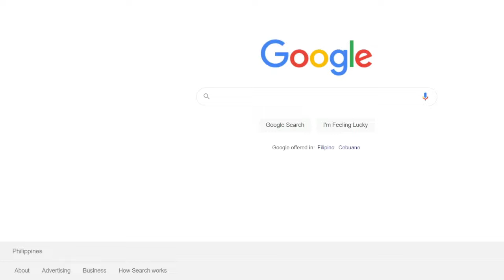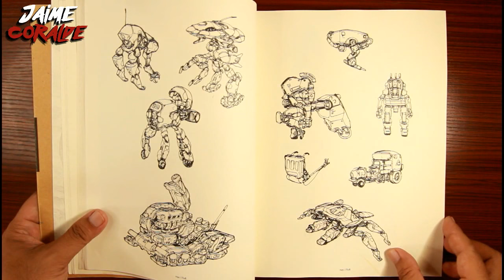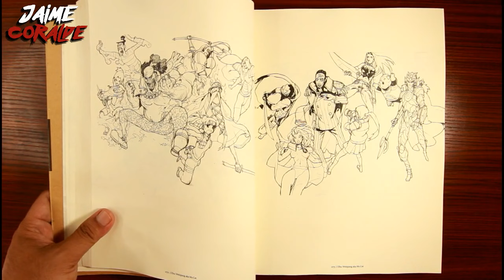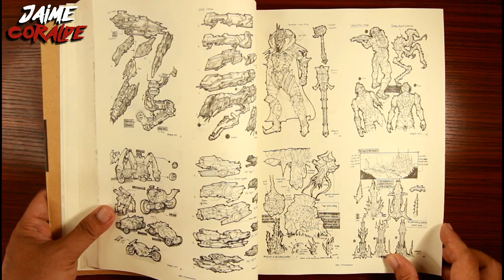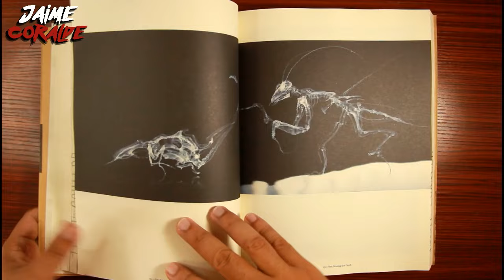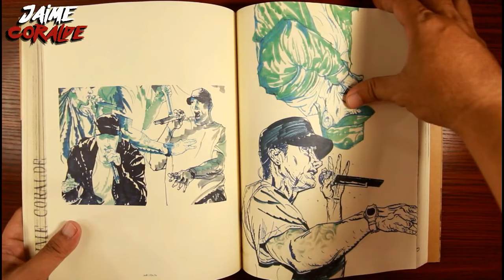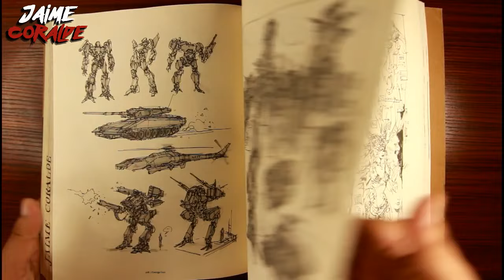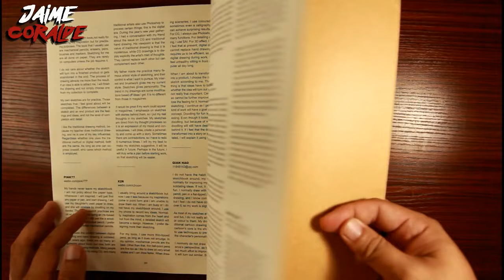SKETCHING TIMES 2 Art Book (Complete Flipthrough)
HOW TO DRAW everything! Hello art lovers and anime lovers! Welcome to my art channel where I post my paintings, drawings, sketches, art materials, art books, and art reviews.

In this episode, we will have an art book review, the SKETCHING TIMES 2. This book is one of my favorite art books in my home library. If you are into sketch drawings, and sketchbooks, I'm 100% sure that you're gonna love to have this in your collection.

Special credit for the artistic music production by these artists:

ANGELS - 1THKAGE
Ronin - Jantrax
Shanghai - CjOnTheBeat
Japanese Trap Beat (prod. by Leowa)
Dark Japanese Type Beat (Prod. by Gravy Beats)